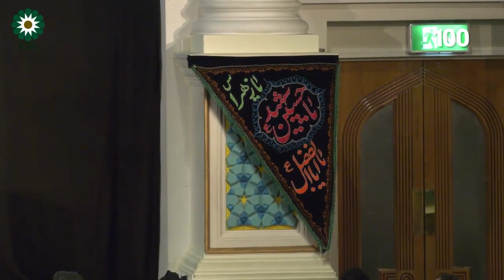DAY 4: Are Women Less Than Men? Answer From Quran | Sheikh Jehad Ismail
A verse of the Quran is usually quoted which says men are superior to women. Is that the case?

Sheikh Jehad Ismail presents 3-case studies from the Quran to explain their role in society and solve this discrimination.

00:00 Are Women Less Than Men?
01:21 Maryam as a Role Model
02:33 Daughter of Prophet Shoaib
08:19 Aasiya as a Role Model
08:44 Bilquis as a Role Model